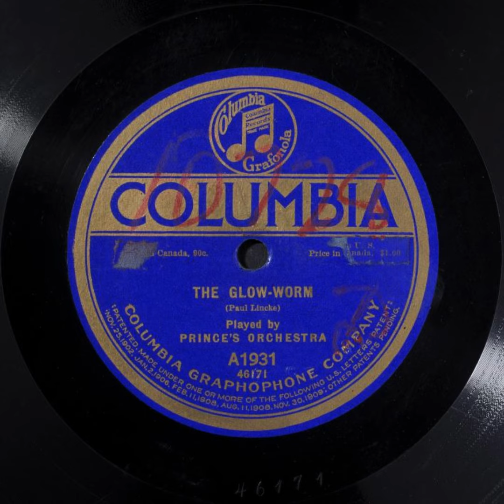The Glow-worm - Prince's Orchestra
Title: The Glow-worm

Summary
Orchestra

Names
Lincke, Paul -- Composer
Prince's Orchestra -- Musical Group

Genre
Popular music

Media Size
10-in.

Recording Label
Columbia

A1931

46171 (Matrix ID)

6

Recording Date
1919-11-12